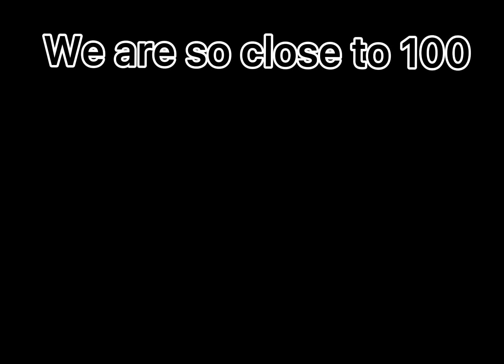So close to 100 subs